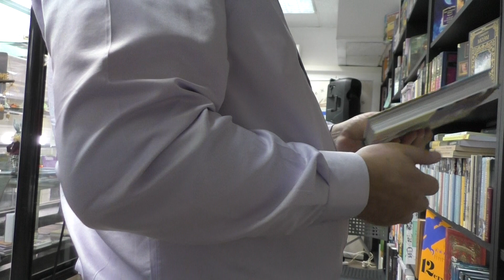Творческий вечер поэзии и музыки "Наши вселенные", часть 3.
ЭПИЛОГ

Камень антимира

"Тяжёлый камень на сердце моём..." -
Земля моя шептала и терпела,
Но знала, что находится и в нём,
И оплетает, атакуя смело!..

И видится, побеги из креста
Любовью жертвенной тот камень вдруг покрыли,
И, кровью обагрив свои уста,
Захватчиков Земли утяжелили!..

И видится,  на жертвенном огне
Горит тот камень на войне подлунной,
И полумесяц движется в окне,
Как сабля, режет чрево девы юной!..

И видится, в том камне договор
Ждёт, - Кали-Юга скоро завершится,
И нас оставит аннунак и вор,
И вновь Земля, как Феникс, возродится!..

Христианство, иудейство и ислам
Исчезнут, удобряя её недра,
И всех людей рассудят по делам,
По воле вечного, космического ветра!..

Тяжёлый камень станет лёгким, в пыль
Рассыплется, с пречистыми ручьями
Соединяясь, обнажит нам быль
Лесами,  реками,  волшебными садами!..

И выйдут из карманов Бытия,
Великие властители вселенных,
И все потоки на круги своя
Вернут, создав нам славу тел нетленных!..

Царя здесь нет: Природа - вечный царь,
Она из формы в форму бесконечно
Переливается как музыка, как встарь,
И любит нас волшебно и сердечно!..

Вместо заключения

Осеннее настроение

Где-то твоя душа
Птицей летит в ночи,
В сумерках, чуть дыша,
Тают её лучи…

Где-то моя любовь
Внемлет твоим губам,
Листья осенних слов
Дарят стихи эти нам.

Небо лиловых глаз
Хочет запомнить тебя,
Ты прилетай хоть раз,
И обними меня!..

Исполняет на иврите артист Тель-Авивской оперы